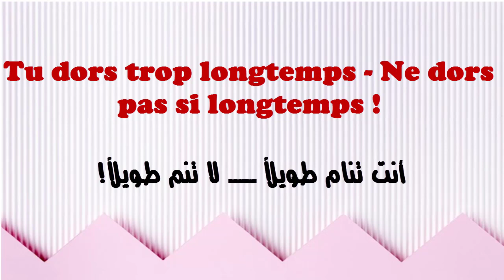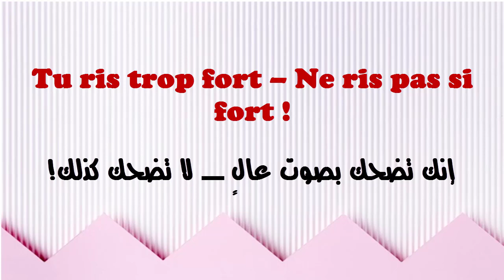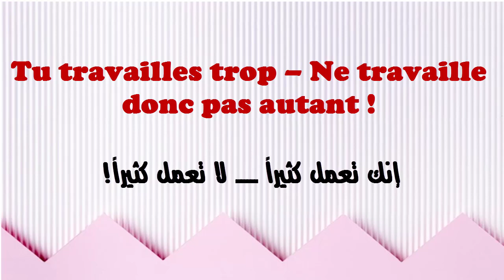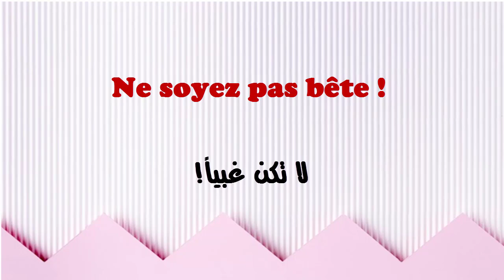جمل عن صيغة الأمر فى اللغة الفرنسية